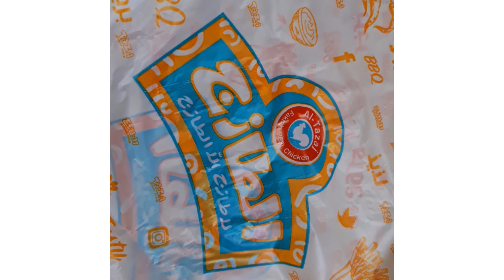Tazaj Famous Restaurant in Riyadh Saudi Arabia Lifestyle 2023 MASHARIB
Muhammad Masharib khan Insha Allah the rising Youtuber in 2023 #2022 food india madinichannel karachi pakistan flood duckybhai instagram maazsafder badlabrother sindh foodie millionaire millionviews gopro10 The JUMMA Day in Makkah | Khana or Cricket | Local Life Makkah

We want to know, is this phone worth 4.5 lac PKR? And if so, which color should we get? Youtube Channel Kaise Banaye | youtube channel kaise banaen 2023 | how to create a youtube channel
howto Doston Ajj ka Vlog hai Chaupal Restaurant ki New Branch jo ke hai Sea View per, Yeh Famous Restaurnt Chaupal ki 3rd Branch hai jahan milta hai Mazaydar Dinner buffet 100 Se bhi ziyda Dishes ke sath,
Dinner Buffet with 100 Plus Dishes in Low Price | New Chaupal Restaurant Buffet at Sea View Karachi
Address: Chaupal Sea View, Abdul Sattar Edhi Ave, Phase 6 DHA, Karachi,

This Video is all about:
chaupal dinner buffet
cheap dinner buffet in karachi
cheapest dinner buffet in karachi
dinner buffet in karachi
dinner buffet in karachi 2023
karachi buffet restaurant list
karachi buffet restaurant cheap price
karachi buffet restaurant 2023
karachi buffet restaurant
karachi best buffet restaurant
karachi buffet dinner
best dinner buffet in karachi
dinner buffet restaurant in karachi
lowest price dinner buffet in karachi
chaupal restaurant buffet
high tea buffet karachi
chaupal restaurant karachi
chaupal restaurant karachi sea view
chaupal resturant sea view
buffet hi tea
chaupal restaurant
chaupal desi exotic foods
sea view karachi
chaupal restaurant per head
chaupal buffet restaurant sea view karachi
hi tea buffet restaurant in karachi
hi tea buffet in low price
new chaupal restaurant buffet at sea view karachi
80 plus dishes best dinner buffet in karachi

Muhammad Masharib Khan Insha Allah Rising Youtuber in 2023 from karachi sindh Pakistan
Muhammad Salar Khan Insha Allah Rising Youtuber in 2023 from karachi sindh Pakistan

Rising youtuber of ksa 2024.

Kudüs Fatihi Selahaddin Eyyubi 5. Bölüm Özeti

Askalan’ı fetheden ve Müslümanlara büyük acılar yaşatan Gabriel, Selahaddin’le girdiği düelloda ölmüştür. Tekrar hayata dönen Nureddin ise oldukça öfkelidir. Buna sebep olanları cezalandırmak için harekete geçer ve Nusreddin’e hain ithamında bulunarak idamına karar verir.

Viktorya kaçmaya devam ederken Selahaddin’in onları Haçlılardan önce yakalaması gerekiyordur. Fakat Viktorya hiç beklenmedik birinin eline geçer ve bütün dengeler altüst olur. Öte yandan Selahaddin’i zorlu bir engel daha bekliyordur: Gregor adındaki vahşi bir savaşçı ağabeyi Gabriel’in intikamını almaya ant içmiştir. Gregor’un saçtığı vahşetlere karşılık olarak Sultan Nureddin ve Selahaddin Askalan’ı kuşatma kararı alırlar. Fakat bu hiç kolay olmayacaktır.

Sultan Nureddin’i saray içinde nasıl krizler bekliyordur? Yeni bir düşmanla karşı karşıya gelen Selahaddin kuşatmada başarılı olabilecek midir?

Güçlü oyuncu kadrosu ve yüksek prodüksiyonu ile sezonun en iddialı işi olan “Kudüs Fatihi Selahaddin Eyyubi”nin başrollerini Uğur Güneş ve Dilin Döğer paylaşıyor. Dizide ayrıca Mehmet Ali Nuroğlu, Kaan Çakır, Erdinç Gülener, Tuvana Türkay, Ekin Türkmen, Gökçe Akyıldız, Sezgin Erdemir, Ece Özdikici, Seda Yıldız gibi birbirinden başarılı isimler rol alıyor. Dizinin yönetmen koltuğuna Sedat İnci otururken, senaryosunu ise Serdar Özönalan kaleme alıyor. MUHAMMAD MASHARIB KHAN
MASHARIB KHAN
MASHARIB